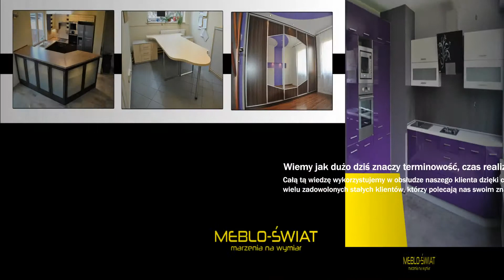Nowoczesne meble meble kuchenne meble na wymiar Żagań Meblo-Świat. Meble na zamówienie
Firma Meblo-Świat ma swoją siedzibę w Żaganiu, w województwie lubuskim. Posiadamy duże doświadczenie, działamy w branży już od 2007 roku. Osobą decyzyjną w firmie jest Rafał Domaszewicz.

Oferujemy Państwu projektowanie mebli na zamówienie. Tworzymy meble na wymiar, które świetnie sprawdzą się w każdym wnętrzu. Swoją ofertę kierujemy do Klientów indywidualnych oraz firm.

Wykonamy dla Państwa zarówno nowoczesne meble kuchenne, jak i te bardziej tradycyjnie. Tworzymy meble pokojowe, w tym szafy wnękowe i zwykłe, stoliki czy łóżka. Przygotowujemy meble biurowe, takie jak biurka, szafki, regały i stoły konferencyjne. Ponadto specjalizujemy się w wykonywaniu garderób na zamówienie.

Oferowane przez nas meble wykonujemy z solidnych, wysokojakościowych materiałów dostarczanych nam przez sprawdzonych producentów. Staramy się, by nasze meble były nie tylko estetycznie wykonane, ale przede wszystkim funkcjonalne.

Zapewniamy terminowość i atrakcyjne ceny. Zapraszamy